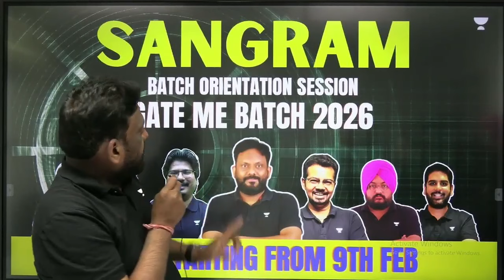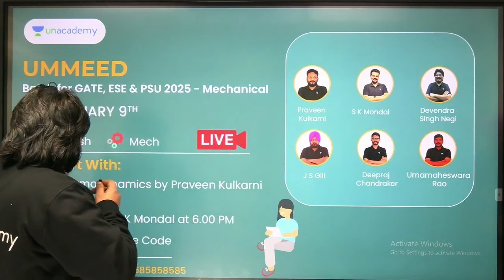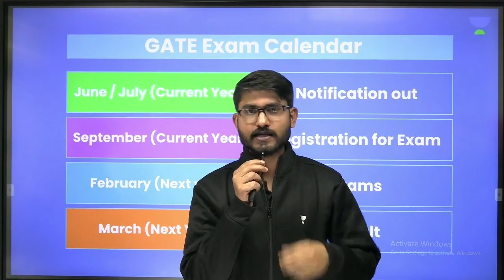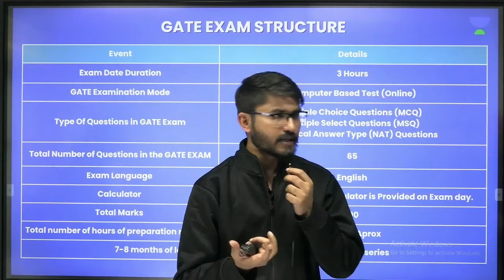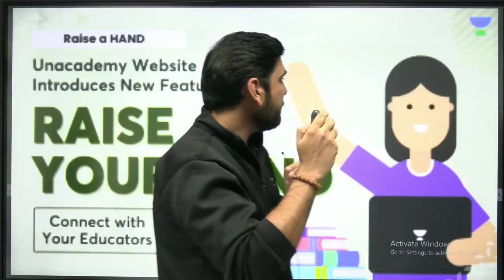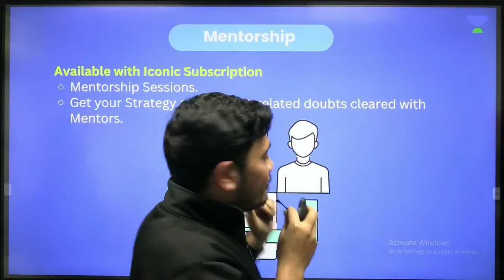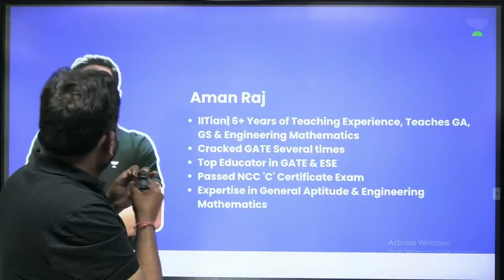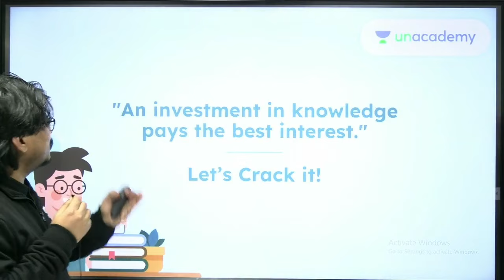Batch Orientation | Ummeed & Sangram | GATE 2025-26 | ME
Join Ummeed and Sangram in this batch orientation for GATE 2025-26 Mechanical Engineering. Learn about our tried and tested techniques for acing the GATE exam and taking your mechanical engineering career to the next level! Don't miss this opportunity to prepare with the best and achieve your goals!

🌟 Offer like Never Before 🌟
➤ FLAT 50% on all GATE & ESE Subscriptions*

Hurry, Up !
For GATE Target 2025 and 2026 Aspirants:
➤ Start Date: 9 Feb 2024
➤ Ummeed: Batch for GATE, ESE & PSU 2025 - ME

1. Learn from your favorite teacher
2. Dedicated DOUBT sessions
3. One Subscription, Unlimited Access to Live Online Classes and Videos
4. Real-time interaction with best-in-class teachers
5. You can ask doubts in live online classes
6. Get home delivered printed notes on Iconic Subscriptions.
7. Download the videos & watch them offline